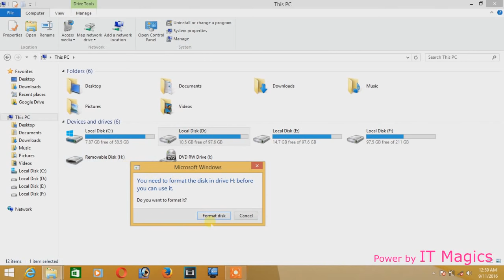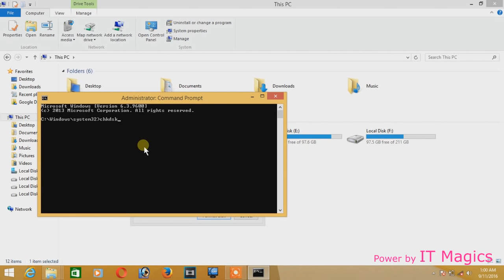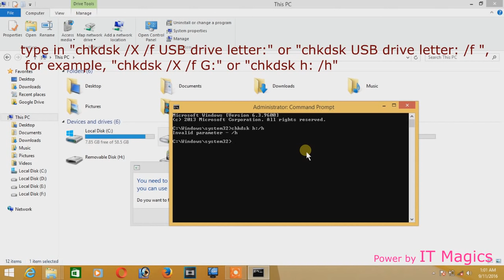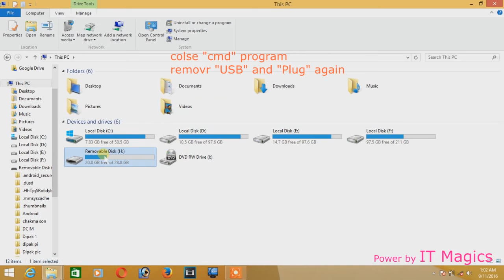Fix corrupted USB (Format Problem)flash drive without losing data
1. Plug in your USB flash drive to your computer.
2. Go to the start menu, type in "cmd" in a search bar, hit enter and then you can see something named "cmd. exe" under a list of programs.
3. Right click "cmd. exe" and type in "chkdsk /X /f USB drive letter:" or "chkdsk USB drive letter: /f ", for example, "chkdsk /X /f G:" or "chkdsk h: /h" in the following command windows to start to repair damaged USB flash drive without formatting.
Microphone for youtubers
Internet cable for laptop and PC
Bluetooth adapter for pc and laptop

Several Problem Fixing video on SD card

2. The Recycle Bin on E:\ is corrupted. Do you want to empty the Recycle Bin for this drive